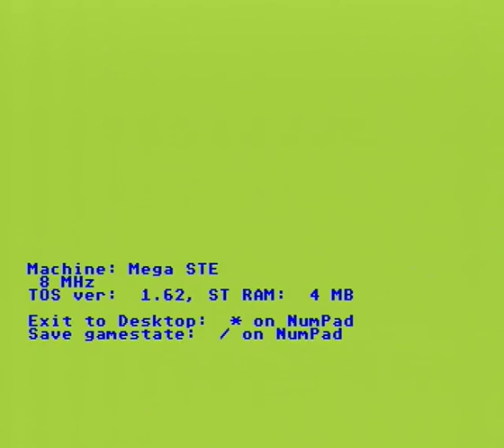StarTrap MSTE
Game   Star Trap  , running on Atari Mega STE, from Flash card.